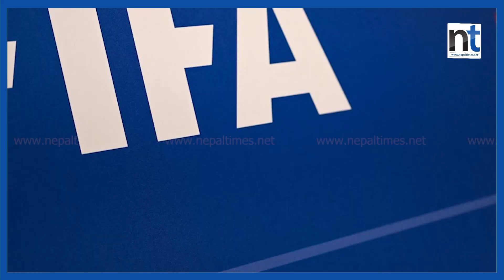विश्वकपमा खेलाडी फुकुवा गर्दा क्लबले कति पाउँछन् ?|| Nepal Times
Produced By: Nepal Times Media Private Limited
News Edited By: Harihar Nepal
Presented By: Rashmita Udash
Video Edited By : Nepal Times